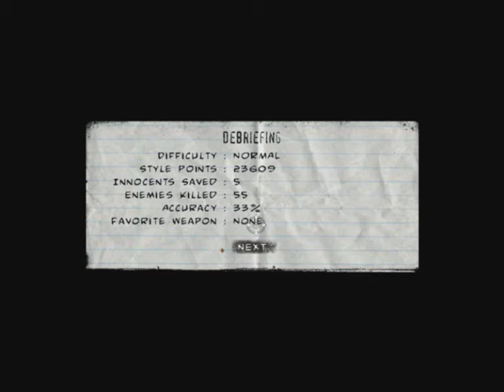punisher: the videogame walkthrough: mission 1 [2/2]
next part of punisher the videogame walkthrough

-crackhouse:[2/2]